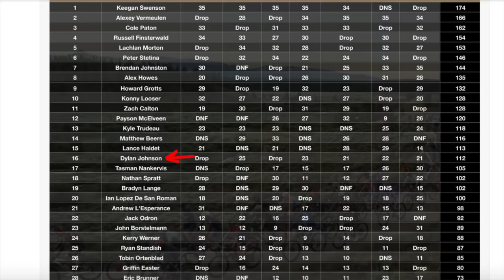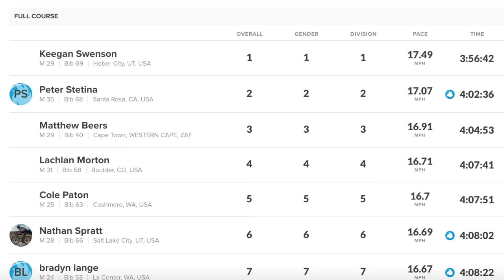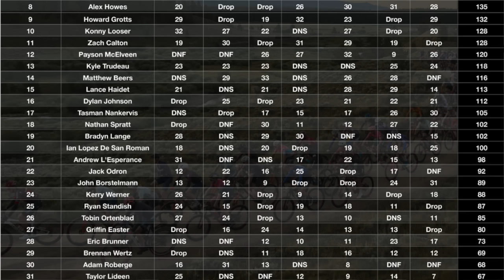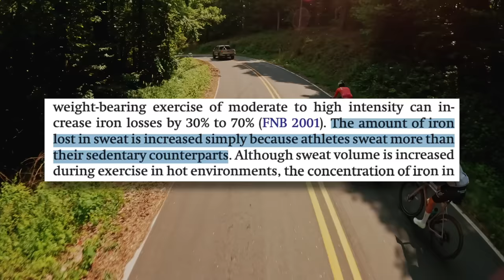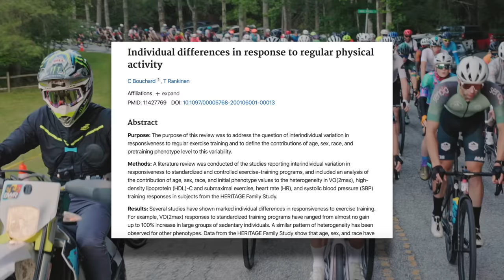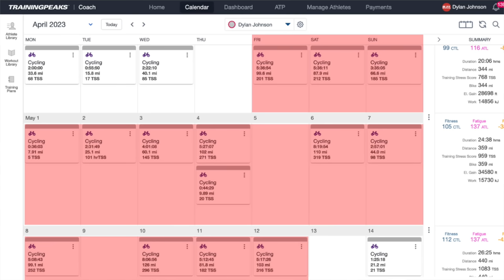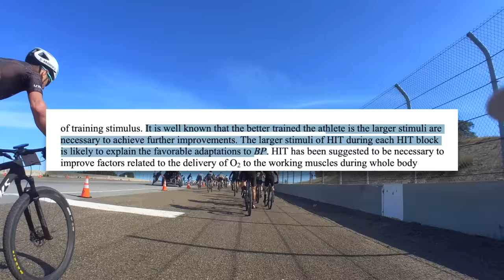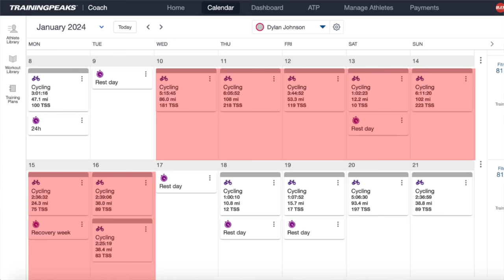In 2023 I Was Faster Than I've Ever Been. This Is How I Plan to Improve in 2024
Despite being in the best shape of my life in 2023 I still go the same Life Time Grand Prix result as 2022 with a 16th place overall. Why is that, how did I improve so much in 2023, and what do I plan to do to continue to improve in 2024?

Facebook: Dylan Johnson Cycling Coach